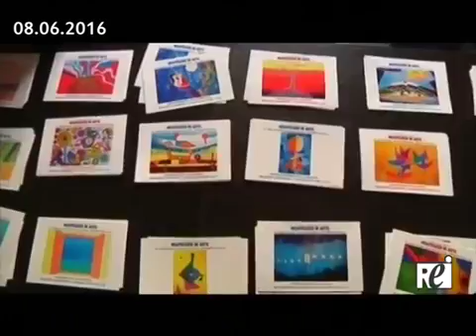Tg REITV 08 06 2016 Rasc Palazzo Platamone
Progetto RASC - Circolo Didattico "Mario Rapisardi" di Catania (Palazzo Platamone)